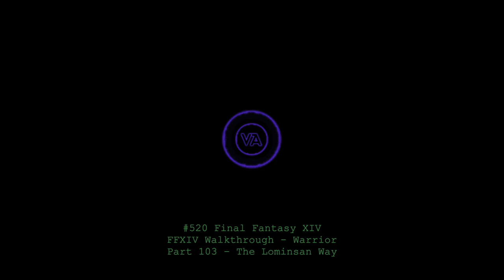Let's play Final Fantasy XIV - MSQ Walkthrough - Part 103 - The Lominsan Way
This is MSQ Part 103 - "The Lominsan Way", from The Realm Reborn.